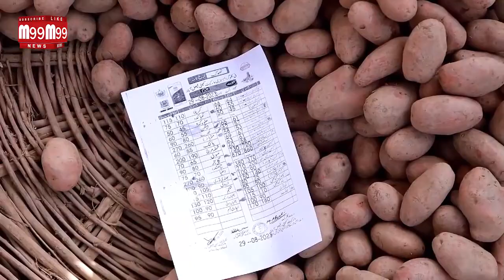Deputy Commissioner Faisalabad Abdullah Nayar Sheikh visit to Vegetable Market